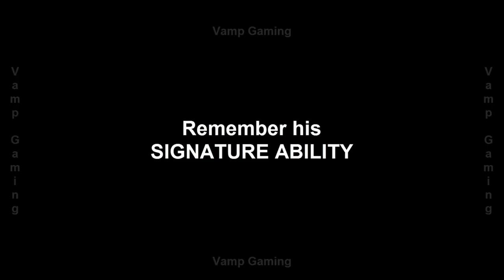Marvel Contest of Champions - X-Men Magneto Marvel Now: Upgrade and Signature Ability Test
Marvel Contest of Champions - X-Men Magneto Marvel Now: Upgrade To Rank 4 Level 40.
What we need to upgrade him to rank 4:
3x Tier 3 Basic Catalyst
2x Tier 3 Mutant Catalyst
1x Tier 1 Alpha Catalyst

Marvel Contest of Champions - X-Men Magneto Marvel Now: Signature Ability Test